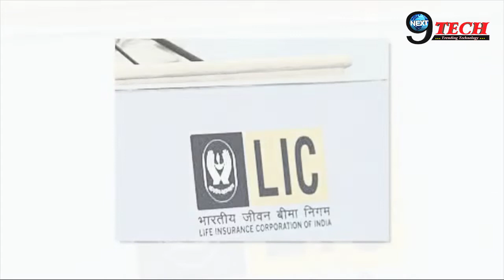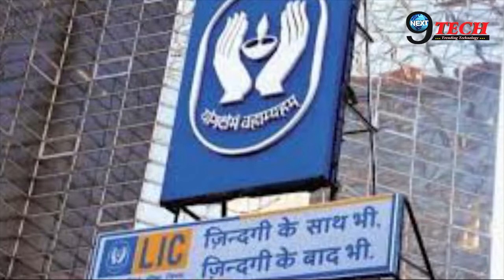LIC पर सरकार का गलत कदम दिख रह हैं सामने, चुकाना पड़ सकता हैं बड़ा खामियाजा